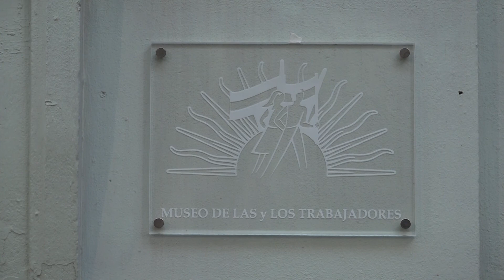MUSEO DE LAS Y LOS TRABAJADORES EVITA participa de "ALTAR MUJERES SXXI, 8M". Obra teatro "Un minuto"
Investigamos a mujeres, disidencias y no binaries, referentes luchadoras contra la violencia de género y protectoras del Buen Vivir de las comunidades.
Honrados de la participacion de MUSEO DE LAS Y LOS TRABAJADORES EVITA en el Proyecto de producción colectiva ALTAR MUJERES SXXI
Obra Global: "Altar Mujeres SXXI VIDASENLUCHA​​​​" 5ta Edición en conmemoración al día internacional de la mujer trabajadora.